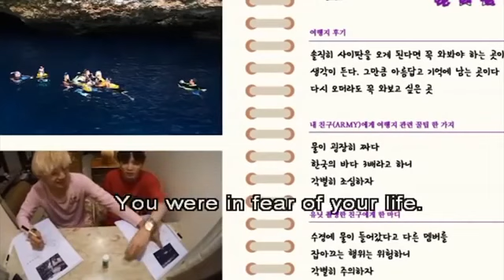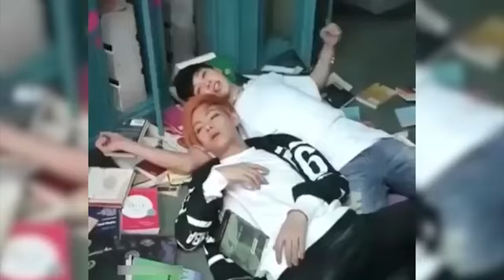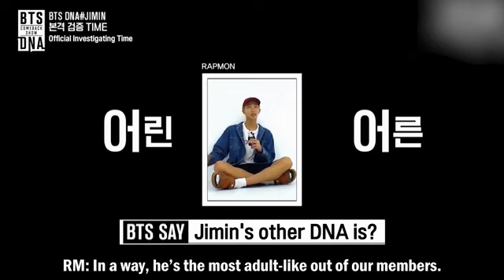BTS protecting and supporting each other 🥰🥰🥰🥰